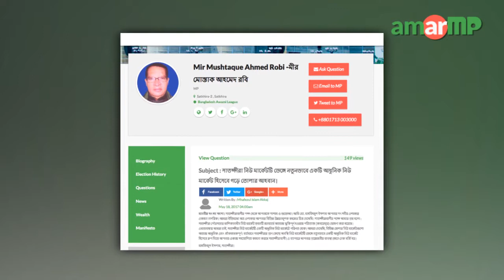Mir Mushtaque Ahmed Robi MP replied at AmarMP regarding establishing a NewMarket at Satkhira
(26) Retain and develop the rights recognized by the constitution and law

(28) Create awareness about democratic values and election monitoring

We are proposing a Voluntary Social Welfare Organisation named AMARMP.COM to campaign the roles and responsibilities, promote accountability and transparency of the elected Members of the Parliament. This organisation will ensure an increased awareness about democratic rights and will also monitor electoral process by collecting information and feedback from the voters of respective electoral areas.

Objectives of AMRMP.COM:

The organisation will be the unifying platform for the MPs and the people of their respective electoral areas.

The organisation will play a vital role to retain democratic rights, transparency and accountability.

The volunteers of the organisation will work to eradicate the civic issues of the people from remote areas.

It will play a dynamic role to reduce the gap between the MPs and their electoral residents with the maximum utilization of Information Technology.

It will help reduce time by rapidly identifying the urgent and important issues of public interest.

It will help to build a more accountable administrative system by increasing awareness among the people about the roles and responsibilities of the public leaders/representatives.

It will work to formulate online petition, preserve the accounts statements of the MPs published prior to election and will conduct public surveys to help the democratic administration to be more organised and responsible.

It will take leading role to campaign on the roles, responsibilities, accountability and transparency of the Members of Parliament.

The organisation will operate as a non-political, non-profit organisation devoted to social development and services.